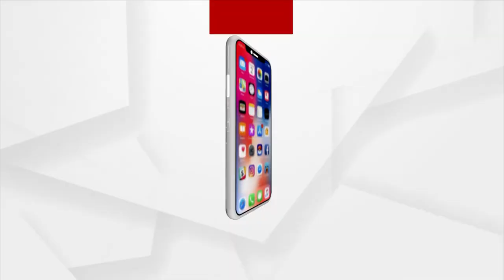ଜୀବ ହିଂସାରୁ ନିବୃତ ରହିବା ପାଇଁ ବାବା ବଳିଆଙ୍କ ନିବେଦନ !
ଜନସାଧାରଣଙ୍କୁ ଜୀବ ହିଂସାରୁ ନିବୃତ ରହିବା ପାଇଁ ବାବା ବଳିଆ ନିବେଦନ କରିବା ସହ ସଚେତନ ସୃଷ୍ଟି କରିବା ପାଇଁ କହିଛନ୍ତି । ଆଗାମୀ ଦିନରେ ଉଭୟ କେନ୍ଦ୍ର ଓ ରାଜ୍ୟ ସରକାରଙ୍କୁ ଭେଟି ଏମାନଙ୍କର ସୁରକ୍ଷା ପାଇଁ ଦାବି ଜଣାଇବା ପାଇଁ କହିଛନ୍ତି